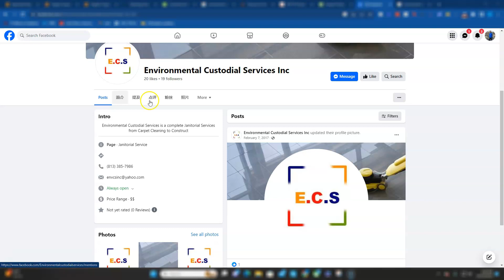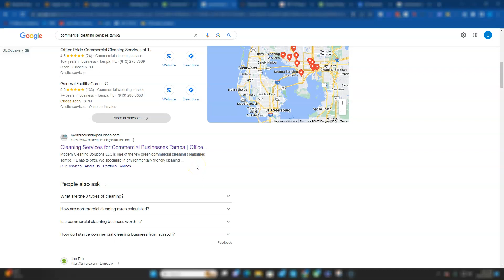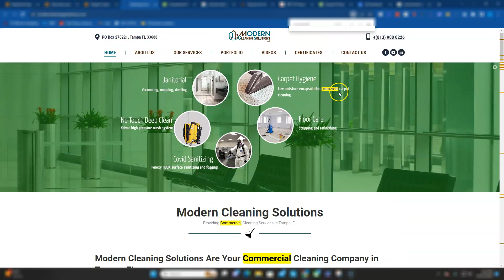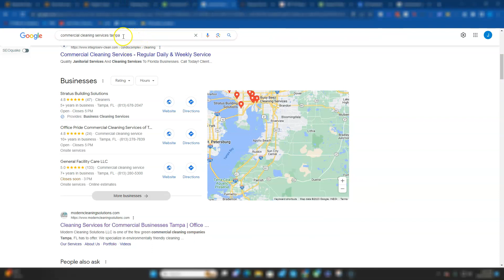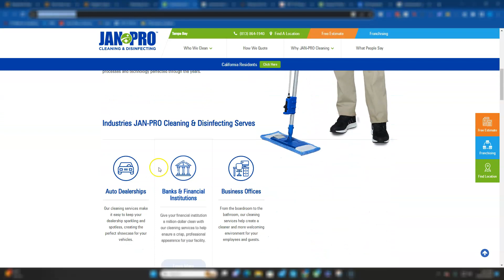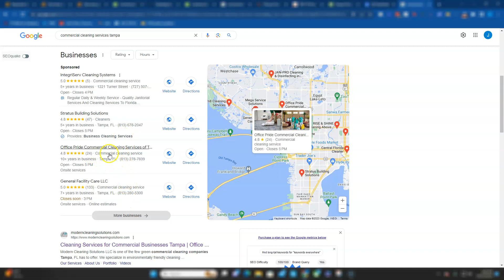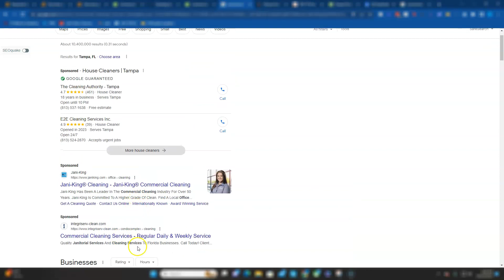Enviromental Custodial Services Inc